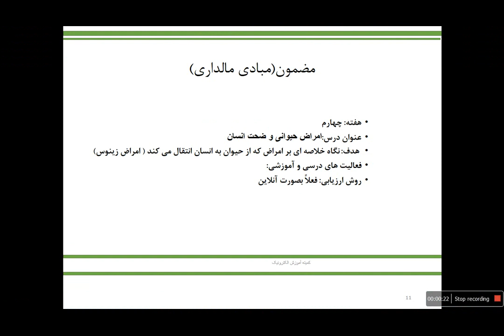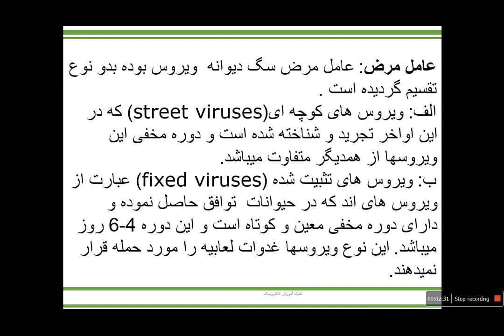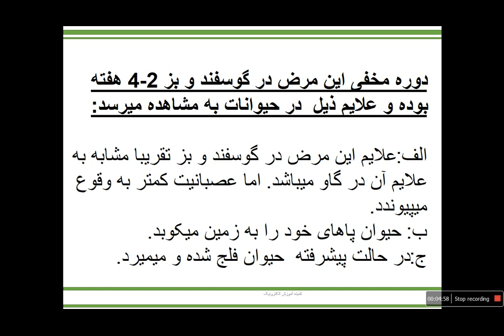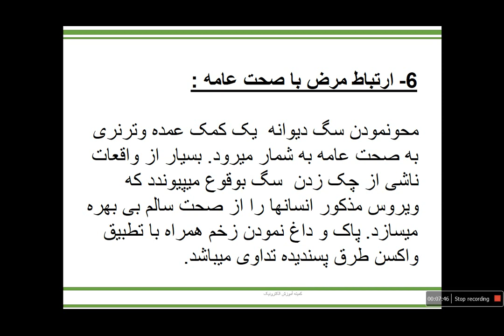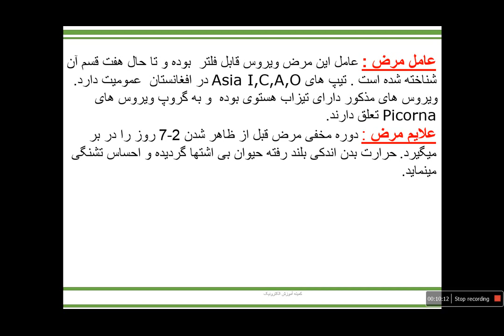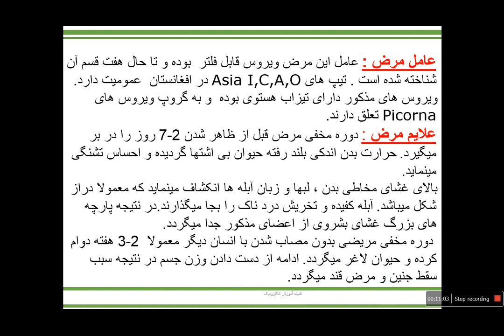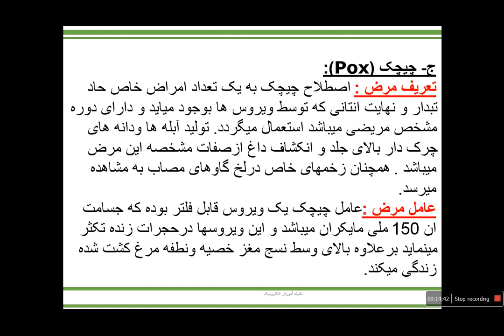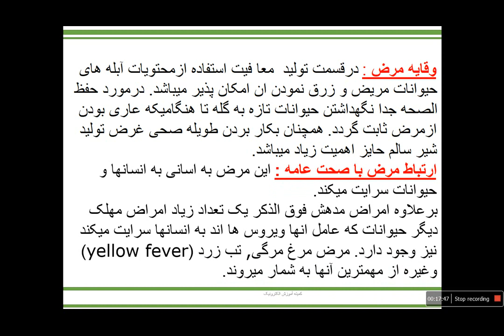جلسه دوازدهم مبادی مالداری زراعت جامی